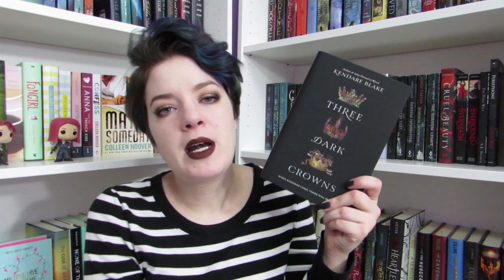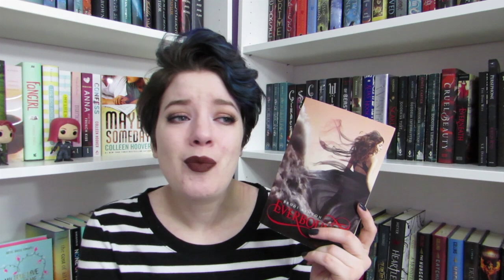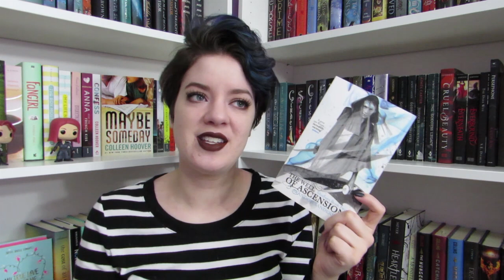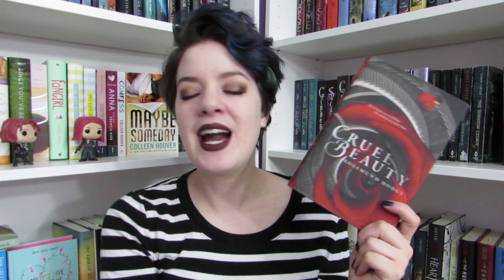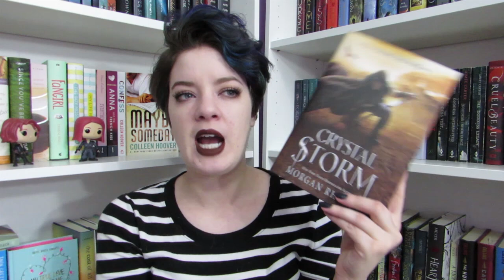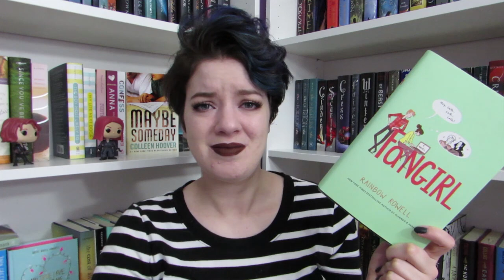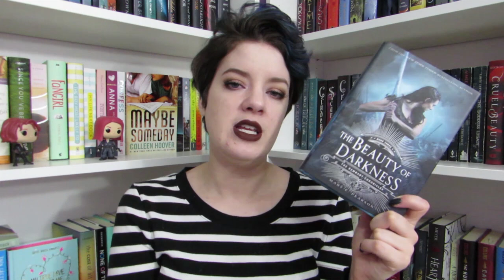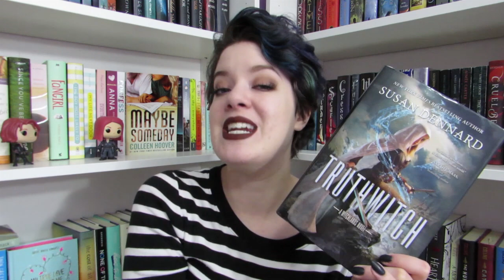Favorite & Least Favorite Book Couples of 2016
In which I discuss all the couples I read about in 2016... the good, the bad, and the ugly.

♦ LIPSTICK: Limecrime Velvetine in Salem